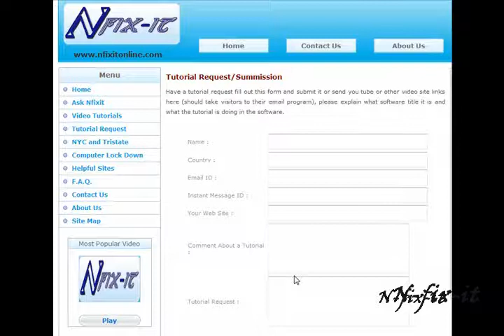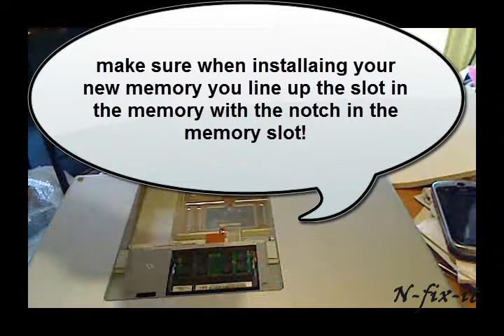How to install / upgrade memory on a aluminum macbook pro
This video will show you all the steps it takes to install upgrade memory on your aluminum macbook pro 15" and 17" versions